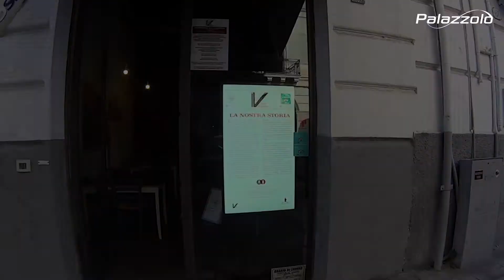Display Samsung da VETRINA per PIZZERIA | PalazzoloSrl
𝐕𝐢𝐳𝐢𝐚𝐫𝐞 𝐢 𝐩𝐫𝐨𝐩𝐫𝐢 𝐜𝐥𝐢𝐞𝐧𝐭𝐢 𝐞̀ 𝐚𝐧𝐜𝐡𝐞 𝐪𝐮𝐞𝐬𝐭𝐨!
La Pizzeria i viziosi di Palermo ha scelto il display Samsung da vetrina 46" della serie OMN.

Lᴀ ᴄᴏᴍᴜɴɪᴄᴀᴢɪᴏɴᴇ ᴅɪɢɪᴛᴀʟᴇ ᴇ̀ ᴜɴᴏ sᴛʀᴜᴍᴇɴᴛᴏ ᴘᴏᴛᴇɴᴛᴇ ᴇᴅ ᴇꜰꜰɪᴄɪᴇɴᴛᴇ ᴘᴇʀ ᴛʀᴀsᴍᴇᴛᴛᴇʀᴇ ᴍᴇssᴀɢɢɪ ᴀᴄᴄᴀᴛᴛɪᴠᴀɴᴛɪ.

Scopri il display più adatto alla tua attività!